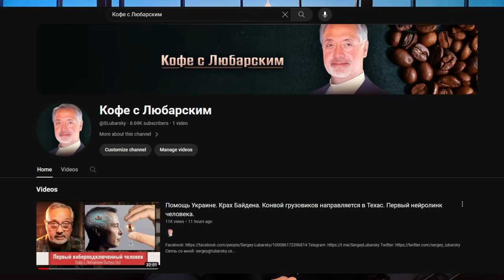Как Рейган разрушил Советский Союз, хотя никто не предвидел этого.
Приглашаю вас на лекции в живом формате, где вы можете задать свои вопросы лично мне. Каждый Вторник 19:00 UKR (9:00 AM PDT).

Ваше мнение и позиция для этого канала очень важны. Мы приветствуем и поощряем критику политических позиций или идей. Любая ненормативная лексика, оскорбления моих гостей, спам недопустимы и будут заблокированы. Атакуйте и комментируйте мою позицию, а не меня лично.

Далее материалы к видео: